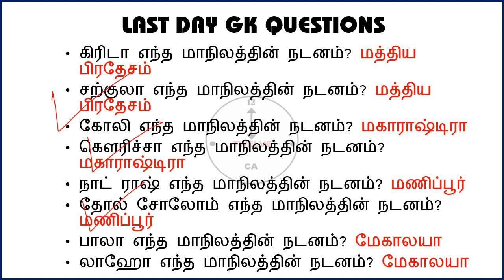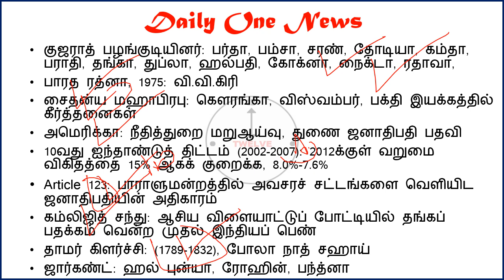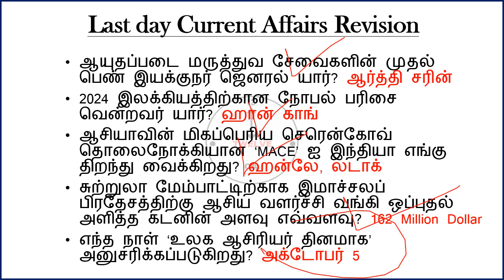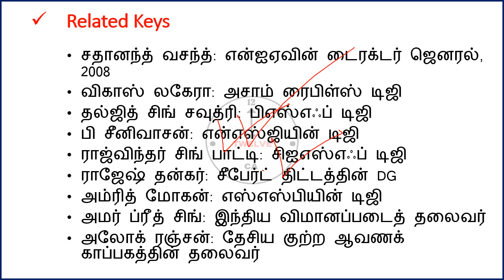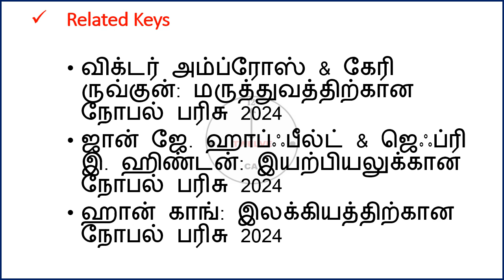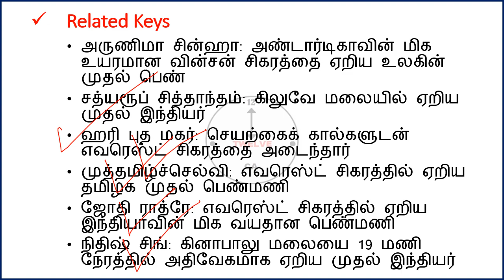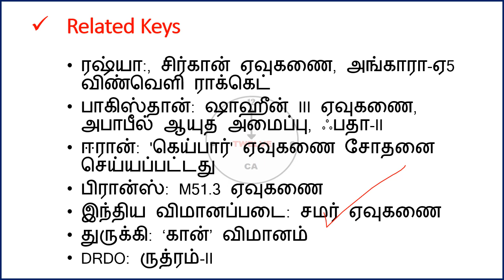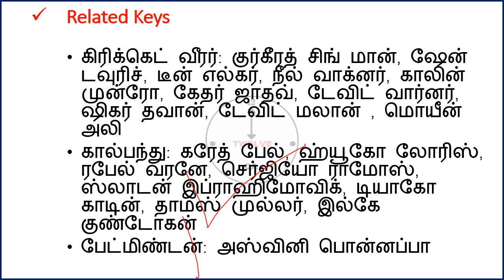13 & 14 October 2024 today current affairs in Tamil | Tnpsc | Railway | RRB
8 October 2024 today current affairs in Tamil | Tnpsc | Railway | RRB | Current Affairs Tamil